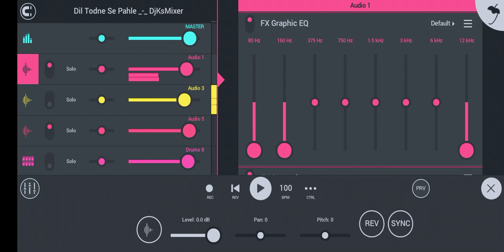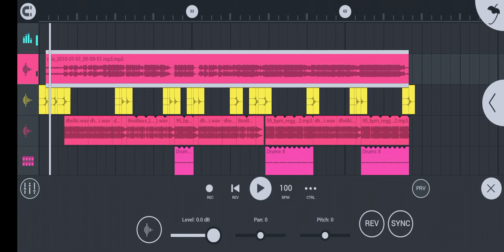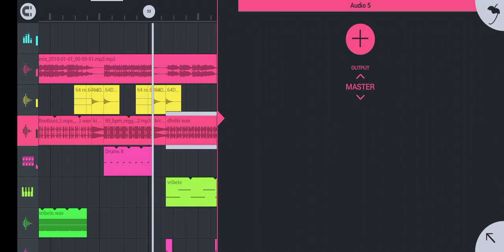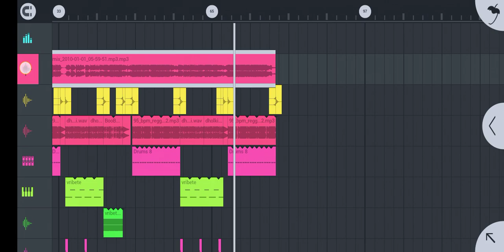MERA DIL TODNE SE PAHELE NEW SAD SONG [REGGAETON MIX] DJ DKS DEEPESH Vs DJ MKS MANOJ Vs DJ KS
HELLO FRIENDS 👋

                          💥 This is a new track 💥

●●●●●▬▬๑۩DJ_DEEPESH_MIXING۩๑▬▬●●●●●

अगर आप मेरा डीजे SONG पसंद करते है तो मेरे चैनल को SUBSCRIBE जरूर kre ओर BELL🔔ICON को जरूर प्रेस करे जिससे आपको पता चलता रहे गा कि मैंने कौन सा डीजे SONG अपलोड किया हू

अगर कोई भी प्रॉब्लम होती है तो आप हमें कमेंट बॉक्स में कमेंट कर सकते हैं

Note:- FLP Project या No Voice Tag को Download करने से पहले Video को पूरा देखें क्योंकि FLP&NoVoice Tag में Password लगा हुआ है

अगर आपको FLP & No Voice Tag डाउनलोड करने के लिए तो आप यह वीडियो देख सकते हैं बताया गया है कि FLP & No Voice Tag को डाउनलोड कैसे करें---

Song:-💪 MERA DIL TODNE SE PAHELE NEW SAD SONG [REGGAETON MIX] DJ DKS DEEPESH Vs DJ MKS MANOJ

हमारे FLP को कैसे डाउनलोड करते हैं वीडियो में दिखाया है 👇👇👇👇👇

Watch the video completely because the password in the video is in step 4.

Flp Project Download Link👇👇👇👇👇

Note:- Kisi Bhai ko Fl STUDIO Mobile & Mixing ka data chaiye to Niche👇👇 price h

(1) Fl studio Mobile Full version 3.3.2 price👉 200

(2) All Mixing Data 1gb price 👉1000

(3) 1 Studio voice teg Price 👉 500

(4) 1 Song Mixing 200 rs

(5) Pc Fl STUDIO software PRICE 👉 2000 Whit Reg Key Ke sath

(6) Pc Adobe audition Software Price 👉500

 तो LIKE SHARE COMMENT करने में कंजूसी न करे और जो नये लोग मेरा वीडियो देख रहे वो जरूर Subscribe कर ले ताकि ऐसे ही आगे भी Video मिलते रहे,और मेरा प्लेलिस्ट देख सकते है उसमें आपको कई Songs और Flp मिल जाएंगे.

हमसे संपर्क करने के लिए हमें ज्वाइन करें

» AtoZ Dj Artist Name
» Dj Mahesh KolhapurNew
» Dj Divit All SongNew
» Dj Lovely & Dj Gk FaridabadNew
» Dj Chirag InsomniacNew
» Dj Mks BulandshahrNew
» Dj Bhanu Anta HariyanaNew
» Dj Mahadev BadarpurNew
» Dj Sachin SamundarNew
» Dj Sandeep MeenaNew
» Dj Sid MeerutNew
» Dj Neeraj MeerutNew
» Dj Sohail Ghaziabad SeNew
» Dj Dsk MeerutNew
» Dj Suraj GwaliorNew
» Dj Nitin k kNew
» Dj Vikas Ankit HariyanaNew
» Dj Appar All SongNew
» Dj Ks TrilokpuriNew
» Dj Ankit GoswamiNew
» Dj Vikul Kashyap Modinagar SeNew
» Dj Ajeet AichcharNew
» Dj Fs AichcharNew
» Dj Ajay MeerutNew
» Dj Kishan GzbNew
» Dj Badal GurjarNew
» Dj Sanjeev Khatana Bharana SeNew
» Dj Shrikant & Dj NishantNew
» Dj Aamir King Khadouli Se

Thank woching my video